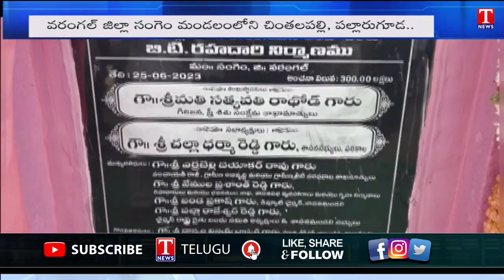Minister Satyavathi Rathod Laid Foundation Stone For Development Works In Parakala | T News